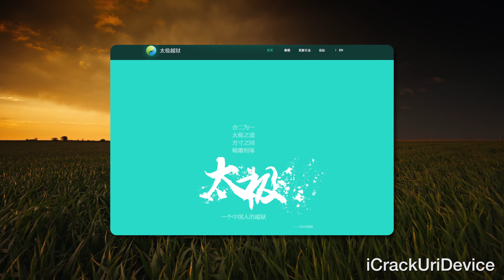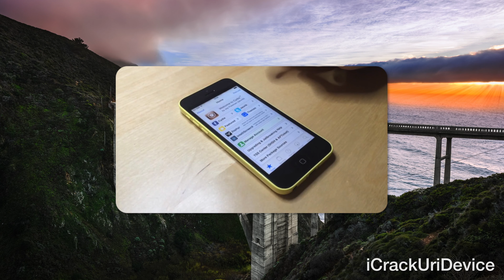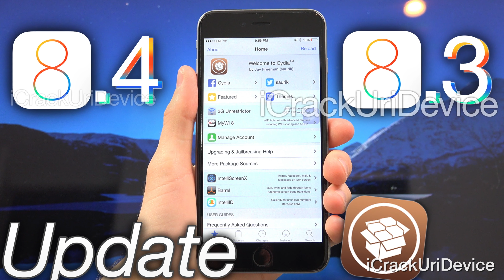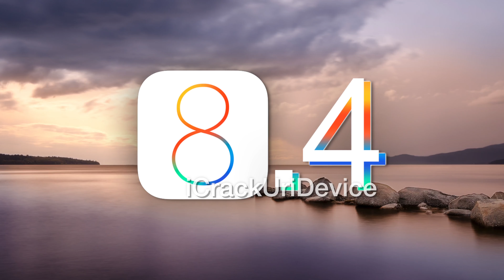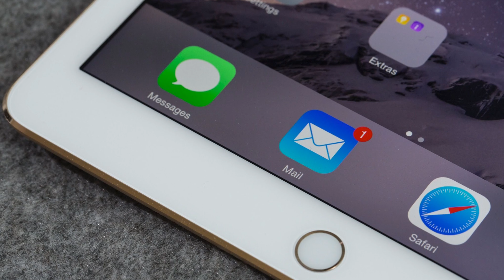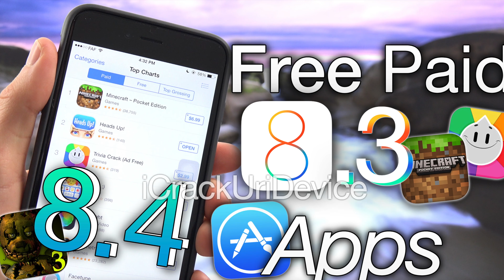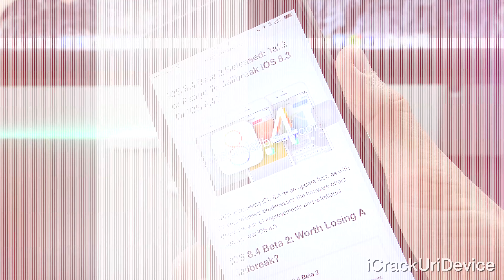iOS 8.3 & iOS 8.4 Jailbreak Coming? iPhone 6S, Apple Watch - TaiG, Pangu Vs I0n1c & iOS 9 Jailbreak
BestTechInfo and Rumors 227:
NEW iOS 8.3 Jailbreak and iOS 8.4 Jailbreak from TaiG and Pangu update, Official Apple Watch Release and iOS 9 are all discussed.

 Secondary Topics:
Jailbreak TaiG iOS 8.3 utility in the works, but when will it be Released? Apple developments to looking forward to in 2015 are also mentioned.

1. Official 8.3 Jailbreak iOS Update, TaiG & iOS 8.3 Release, iPhone 6 Plus, iPad Jailbreak & More (Get Caught Up)

3. Top Apple Watch Apps, How To Use Watch Apps, Controls And More

4. Last Episode - iOS 8.3 Jailbreak 8.4 Update, iOS 9, New MacBook, WWDC 2015

6. iOS 8.3, iOS 8.4 Get Paid Apps (Games) FREE And Gift Cards - Without Jailbreak on All iPhones, iPads

7. New iOS 8.3 Update, Prepare for Apple Watch & Jailbreak 8.3 Update Steps, iPhone 6 Plus

9. Apple Watch Sport Or Steel: 38mm Vs 42mm Hands-On Review

10. iOS 8.4 Jailbreak & iOS 8.3 Jailbreak Update: Beta 2 Features, TaiG Or Apple Watch, iPhone 6

11. All Jailbreak And iOS 8.4 Updates Available On Evasi0n Jailbreak

12. Future Jailbreak Tutorials, Unboxing, iOS 8.3 Reviews And Apple Watch Videos will be Posted on My Channel!

 Note: I0n1c won’t his iOS 8.4 Jailbreak, put stock in TaiG and Pangu.